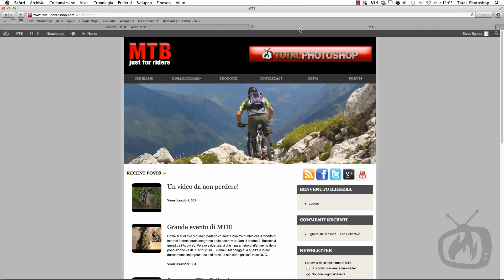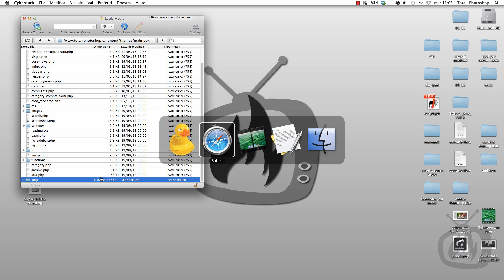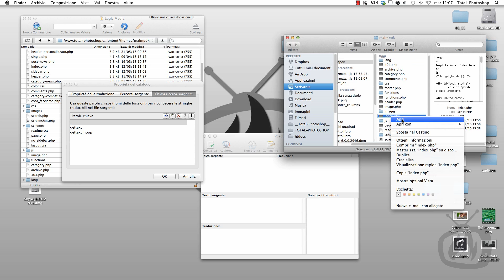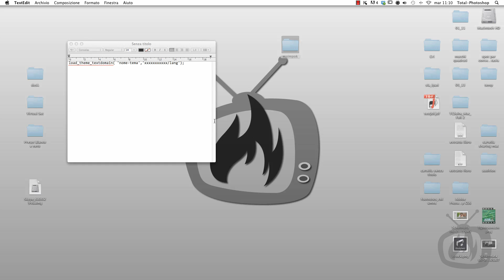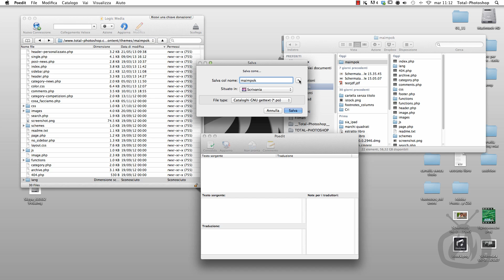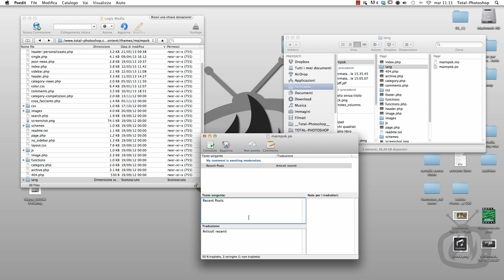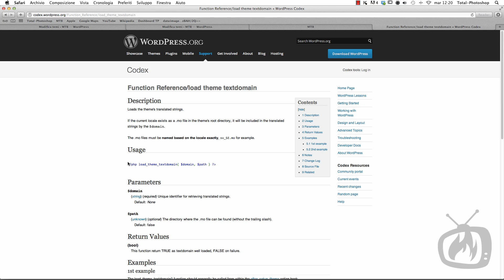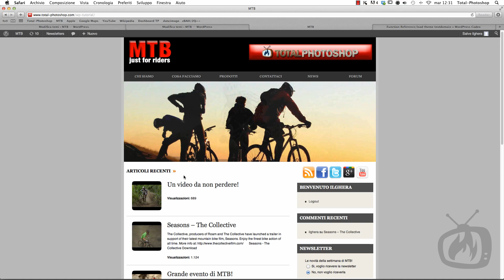Wordpress - Traduzione di temi e plugin - 2a parte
Cosa accade se il tema Wordpress che stiamo utilizzando non è predisposto al sistema di traduzione, e non abbiamo un file con estensione ".po" su cui lavorare?
In questo tutorial vedremo come implementare questa funzionalità dove non previsto, modificando le stringhe di testo e aggiungendo il codice necessario.